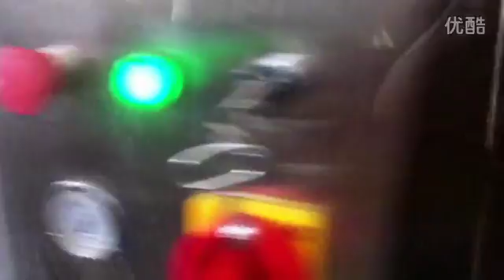video of fold tube from overseas customer Evelyn 0086-183 6772 2234